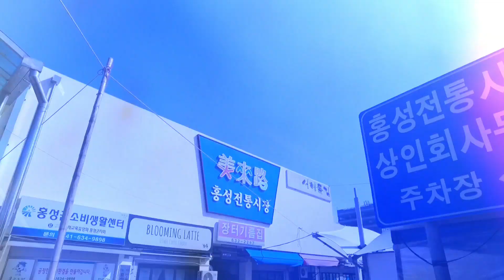SHOCK NẶNG! chợ truyền thống HÀN QUỐC/ cũng bán con CIU LINH GA Giống ở NHẬT và Cái Kết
Các bạn nhớ xem hết video nha, giải trí lắm ạ.
Nghiêm cấm các em nhỏ xem hay các ba mẹ có con nhỏ ở kế bên thì đừng xem nha hihi.
Video chỉ mang tính chất vui, giải trí, mong cả nhà xem xong cười cả ngày ạ.
Địa chỉ chợ: 홍성전통시장: 홍성군  홍성읍  아문길 60
***Các bạn hãy theo dõi kênh này của mình để có được những thông tin về các lớp học cũng như các kiến thức của tiếng Hàn nhé.